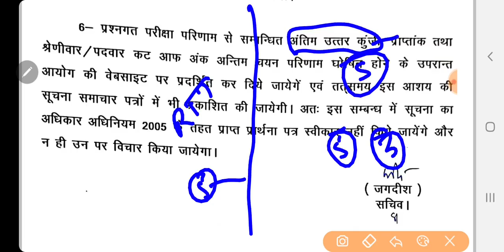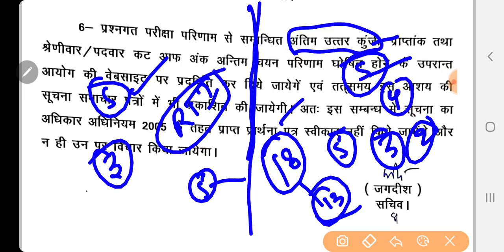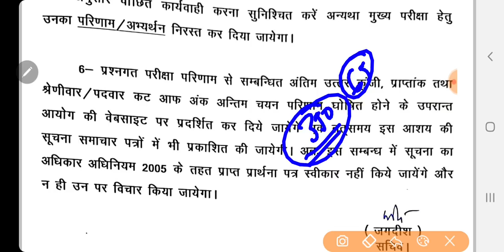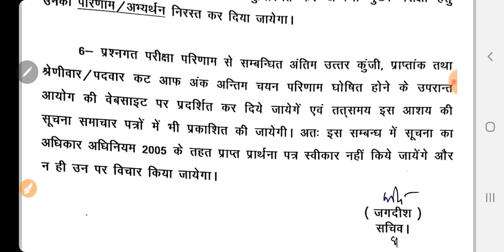UPPSC BIG NEWS आयोग ने ये सुविधा भी बंद कर दी LATEST NEWS UPPCS UP PCS PSC CUTOFF ANSWER KEY MARKS